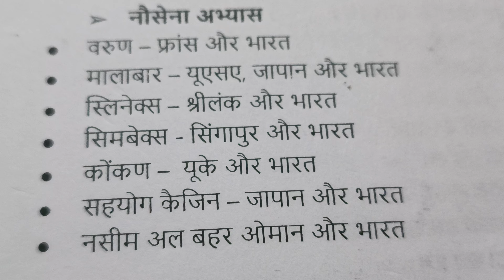mahatvpurn fact // all competitive exam gk # viral video